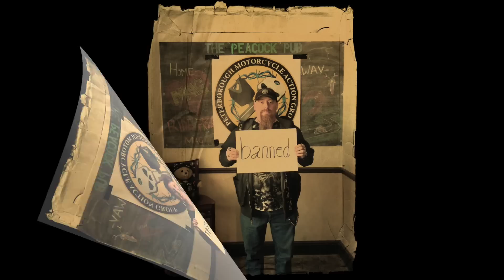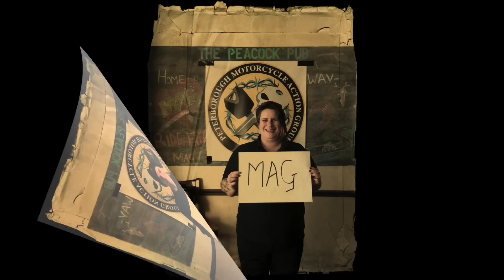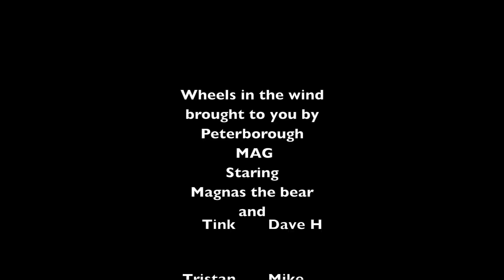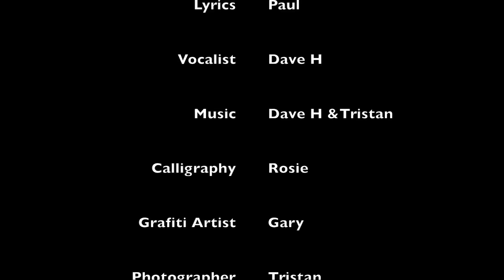Peterborough MAG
Peterborough MAG Promo'